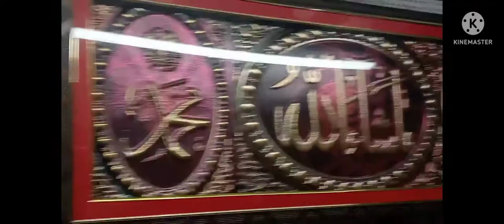shop name s.n watch & novelties address Begum bazar feelkhana Ajith plaza old film khana 500012